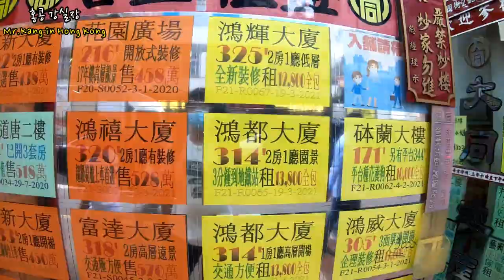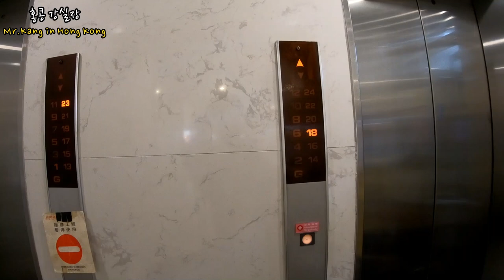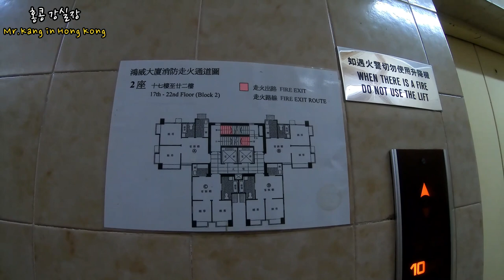홍콩 부동산 투어 | 소액 투자 가능 아파트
홍콩 아파트 투어, 세계 부동산 가격1위! 홍콩의 매매가 8억, 월세 2백만원에 9평 크기의 아파트 소개 및 몽콕 랜선투어, 홍콩 소액 투자용 아파트 내부 및 외부 소개,
최근 홍콩민주화 운동과 바이러스 사태로 홍콩의 경기가 그닥 좋지 않아서 부동산 가격디 다소 하락했지만, 교통이 너무 좋은 몽콕 지역은 예외였습니다. 홍콩으로 여행오면 많이 오는 몽콕 야시장 인근의 아파트 소개와 인근 모습에 대한 영상입니다.

안녕하세요!!!